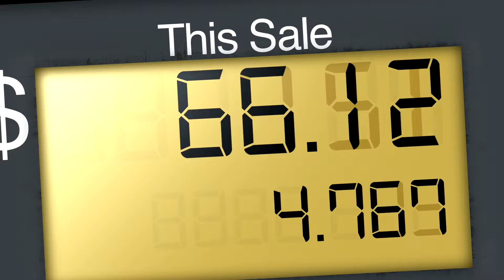RV lots Kootenay Tag June 2022